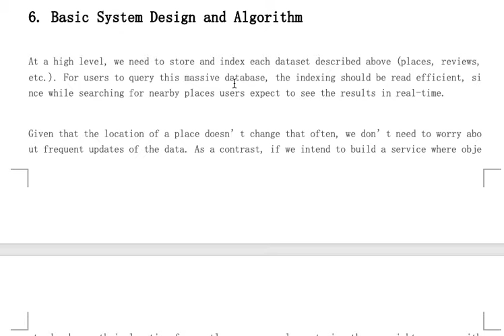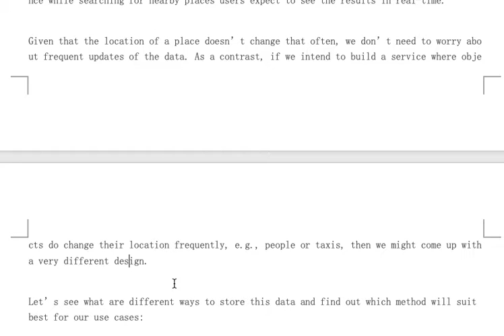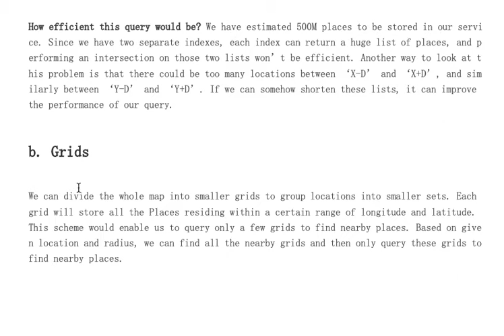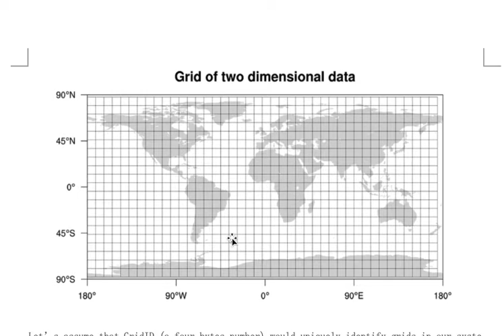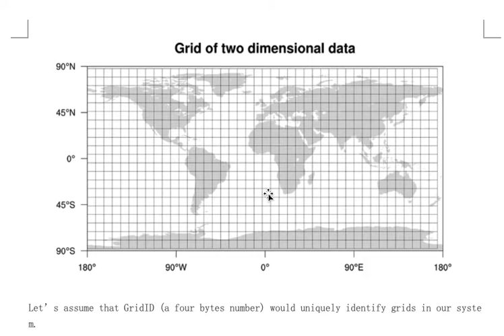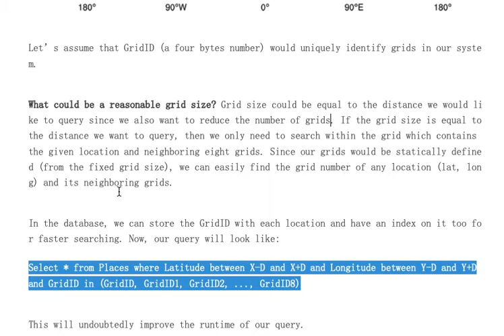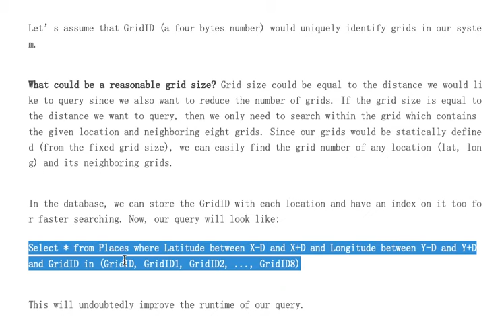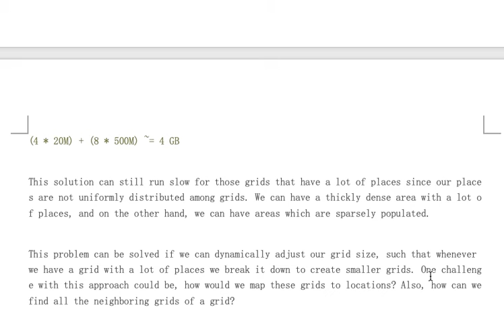系统设计系列讲解82 Design Point of Interest (POI) or Nearby Interests - Grids